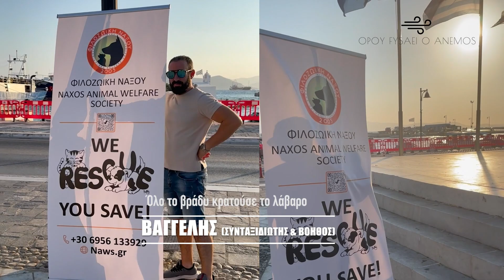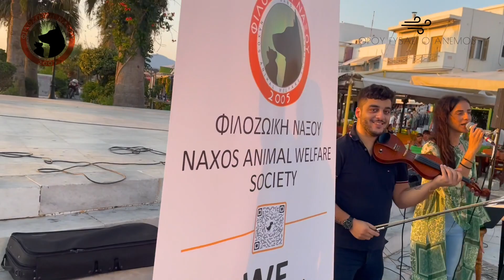ΟΠΟΥ ΦΥΣΑΕΙ Ο ΑΝΕΜΟΣ - ΝΑΞΟΣ (SHORT VLOG)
Βρεθήκα στη Νάξο όπου με φίλους τραγουδήσαμε
για την "Φιλοζωική Νάξου".

Το “Όπου φυσάει ο άνεμος” είναι μια εναλλακτική εκπομπή που θέλει να αναδείξει μικρούς, διαμαντένιους προορισμούς αλλά και πολύτιμες προσπάθειες Ανθρώπων που με την φιλοζωική - φιλανθρωπική τους δράση επιτελούν αθόρυβα ένα σπουδαίο έργο!